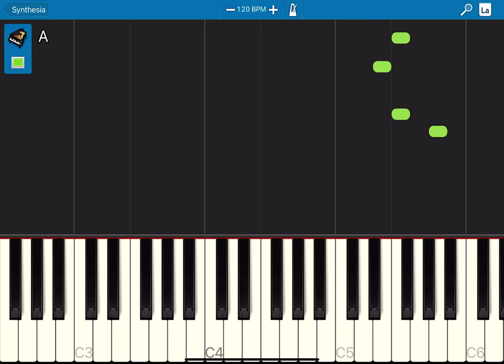“Jingle Bells” | 2021 Instrumental Version (Piano Normal)